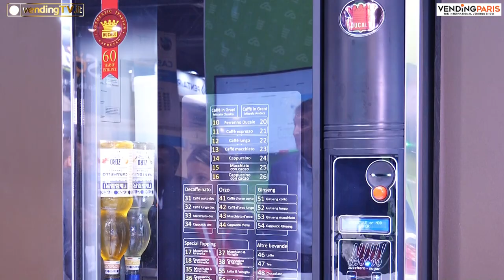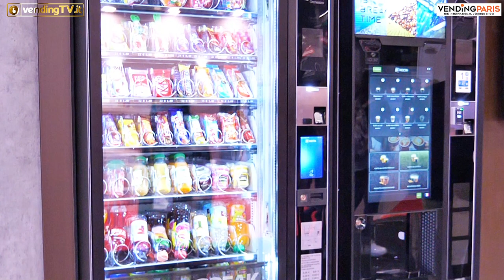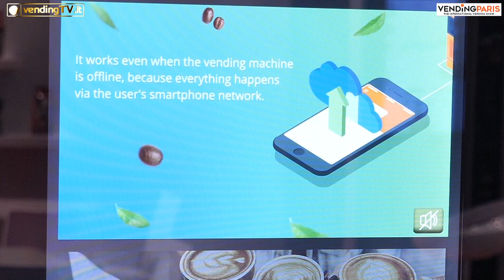Vending Paris 2019 - Intervista con Guillaume Borione di EVOCA Group SpA